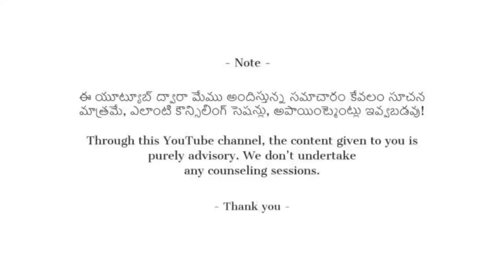ఎలాంటి బలహీనత అయినా ఇలా జయించు .!Akella Raghavendra| Telugu Motivational videos